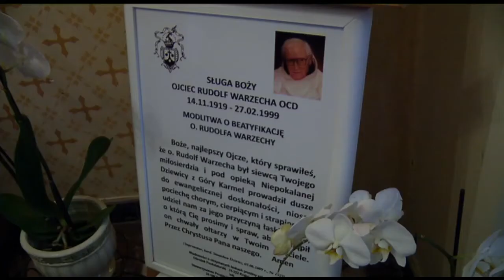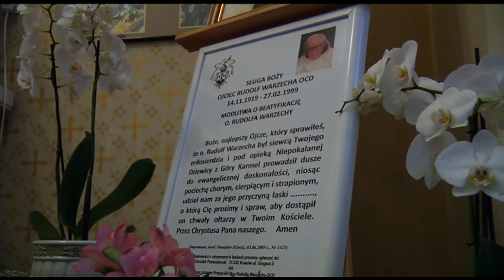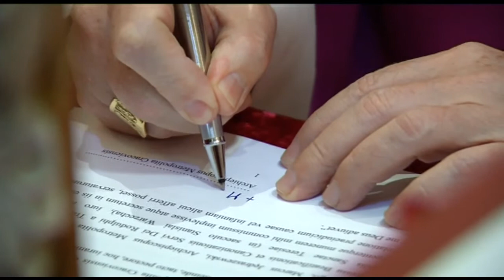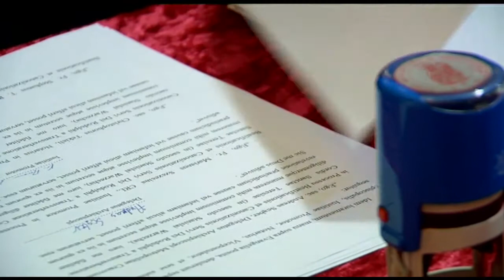O. Rudolf Warzecha OCD | zakończenie diecezjalnego procesu beatyfikacyjnego